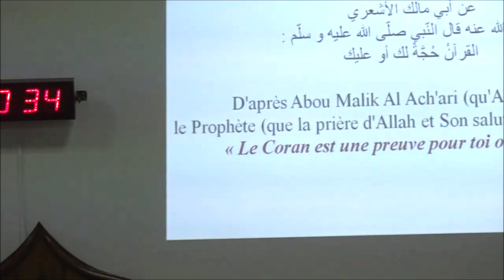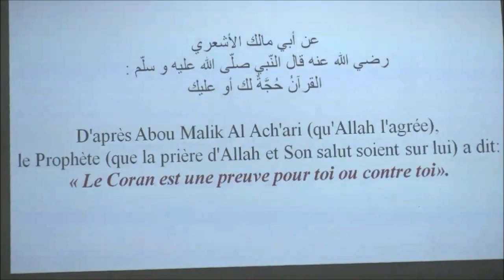𝗟𝗲 𝗰𝗼𝗿𝗮𝗻 𝗲𝘀𝘁 𝘂𝗻𝗲 𝗽𝗿𝗲𝘂𝘃𝗲 𝗽𝗼𝘂𝗿 𝘁𝗼𝗶 𝗼𝘂 𝗰𝗼𝗻𝘁𝗿𝗲 𝘁𝗼𝗶! 𝗣𝗮𝗿 𝗙𝗿. 𝗭𝗮𝘆𝗱 𝗜𝗺𝗮𝗺𝗮𝗻𝗲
The Minaret Of Good Preaching - 𝗟𝗲 𝗰𝗼𝗿𝗮𝗻 𝗲𝘀𝘁 𝘂𝗻𝗲 𝗽𝗿𝗲𝘂𝘃𝗲 𝗽𝗼𝘂𝗿 𝘁𝗼𝗶 𝗼𝘂 𝗰𝗼𝗻𝘁𝗿𝗲 𝘁𝗼𝗶! 𝗣𝗮𝗿 𝗙𝗿. 𝗭𝗮𝘆𝗱 𝗜𝗺𝗮𝗺𝗮𝗻𝗲 @ Noor E Islam Masjid